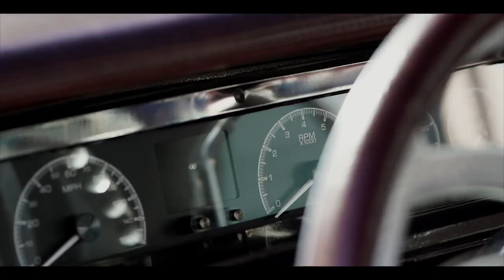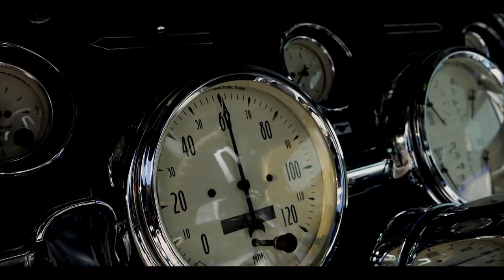The Mekanix ' Sittin On Candy ' Feat Casual (Prod By The Mekanix)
EMPIRE
Em nome de: Zoo Entertainment